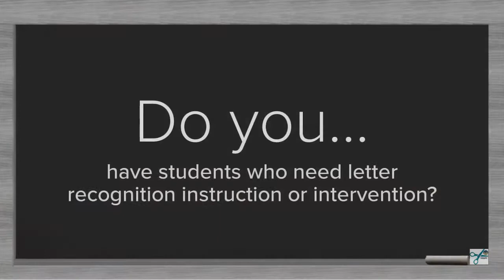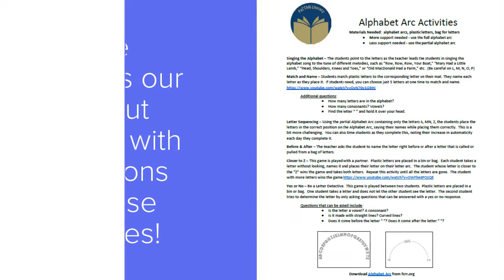The Alphabet Arc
This brief snippet offers an overview of the instructional uses for an alphabet arc.

Link to handout which can be placed below the video on our pattan youtube channel